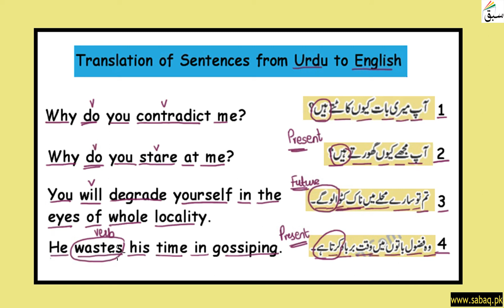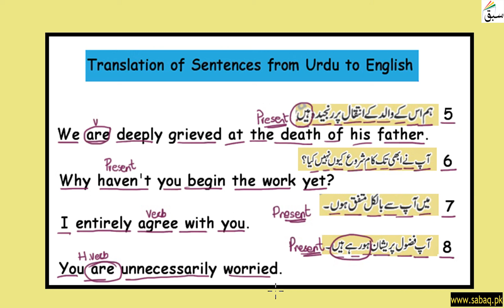Translation of Sentences (Urdu to English) Part-2, English Lecture | Sabaq.pk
Translation of Sentences (Urdu to English) Part-2
This video is about: Translation of Sentences (Urdu to English) Part-2. Practice tests and free video lectures for Physics, Chemistry, Biology, Math’s, Computer Science, English & more subjects are also available at Sabaq.pk. So, subscribe to Sabaq.pk/Sabaq Foundation now and get high marks in your exams.

CLASSES WE COVER AT SABAQ.PK / SABAQ FOUNDATION:

1. KG
2. Class 1
3. Class 2
4. Class 3
5. Class 4
6. Class 5
7. Class 6
8. Class 7
9. Class 8
10. Class 9
11. Class 10
12. Class 11
13. Class 12
14. Class 13
15. Class 14
16. MCAT
17. ECAT
18. CSS

BOARDS WE COVER AT SABAQ.PK / SABAQ FOUNDATION:

1. FBISE
2. Sindh Board
3. KP Board
4. Balochistan Board
5. Cambridge

STUDY MATERIAL WE OFFER AT SABAQ.PK / SABAQ FOUNDATION:

1. Physics Lectures
2. Chemistry Lectures
3. Mathematics Lectures
4. Biology Lectures
5. English Lectures
6. General Science Lectures
7. Computer Science Lectures
8. General Math Lectures
9. Accounting Lectures
10. Statistics Lectures
11. Advance Accounting Lectures
12. Cost Accounting Lectures
13. Practice Tests
14. Physics Practical
15. Chemistry Practical